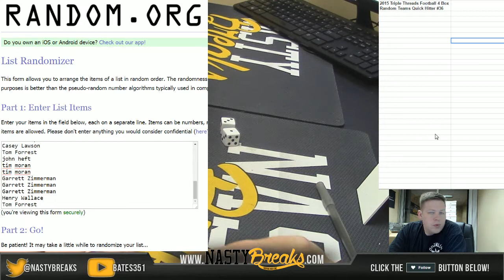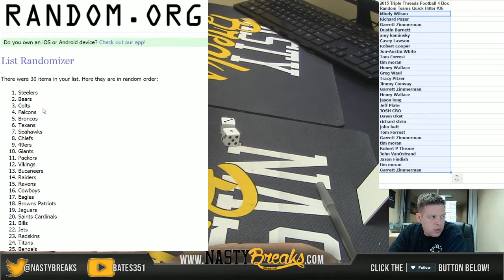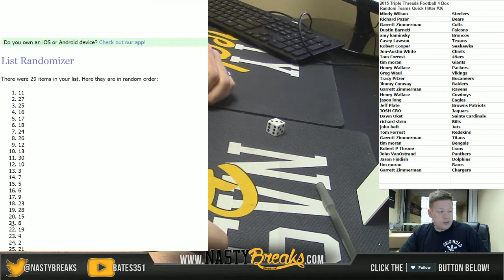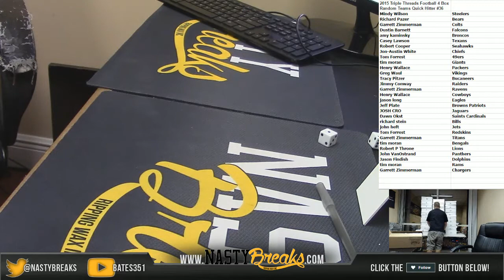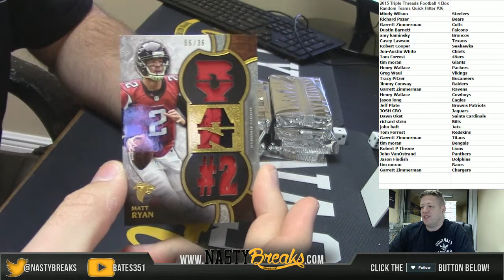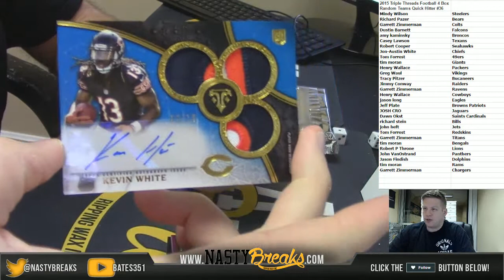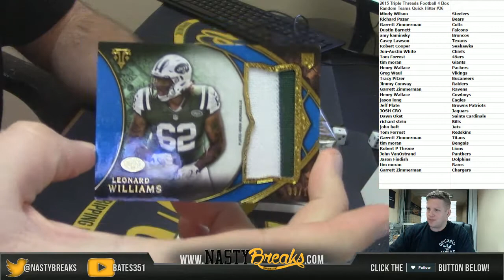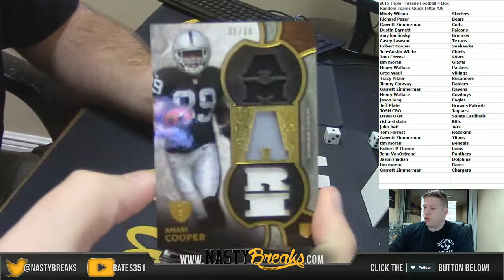1 16 17 2015 Triple Threads Football 4 Box Random Teams #39